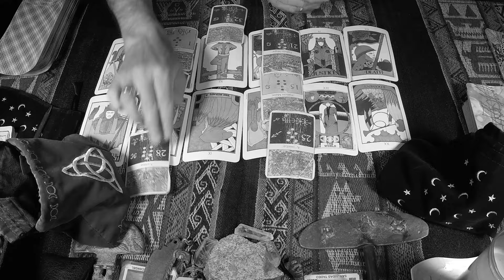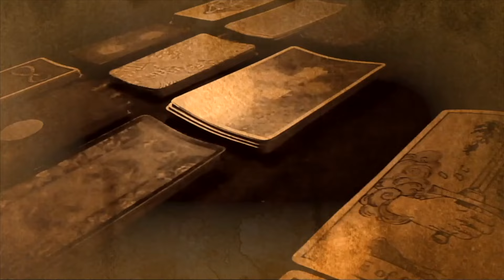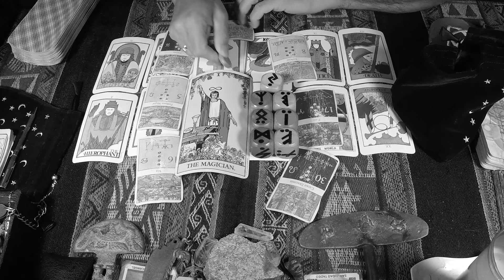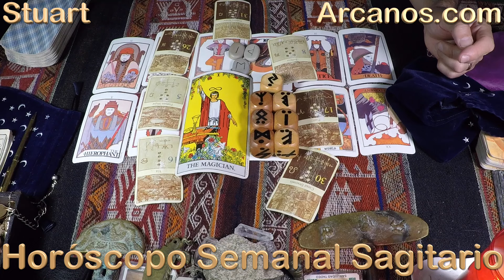♐️SAGITARIO TAROT♐️ Sólo procede si es correcto 👀 ✨ARCANOS.COM✨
♐️SAGITARIO♐️ Medita bien tus decisiones 🤔💰 Que no te apabullen ⚠️🗄 ✨ARCANOS.COM✨

✨ARCANOS.COM✨ Comprende su desconfianza 🙄💖 Si nadie gana, ambos pierden 😢❤️

SAGITARIO - Video Podcast Horóscopo ARCANOS.COM 2 al 8 de junio de 2024 - Semana 23

Las personas sensibles e inteligentes como tú comprenderán esta cuenta regresiva:

5) Tienes problemas específicos y personales.
4) Por ello, no decidas basándote en predicciones genéricas y masivas.
3) Google y todos los buscadores (Bing, Yahoo, Baidu, Yandex, DuckDuckGo, Ask, AOL, etc.) consideran a ARCANOS.COM como "LA MEJOR LECTURA DE TAROT A NIVEL MUNDIAL", búscalo y compruébalo.
2) Ingresa a ARCANOS.COM y pulsa las tarjetas de débito o crédito que giran en la parte superior.
1) Tu Lectura de Tarot privada y personalizada te espera.

528Hz, la frecuencia que atrae abundancia, riqueza, felicidad, amor y trabajo. Escucha mi música espiritual. "ARCANA" de ARCANOS.COM